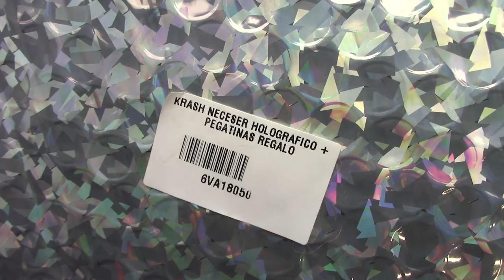Haul MAQUILLAJE: PRIMOR, SEPHORA Y MAQUILLALIA